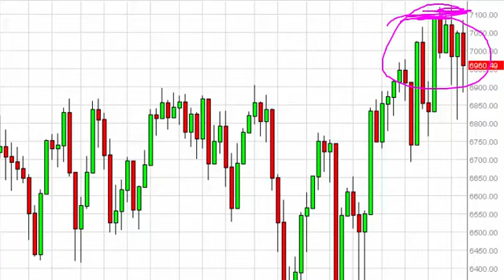FTSE 100 Week Forecast for the week of May 18 2015, Technical Analysis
- May 18 2015 index weekly technical analysis for the FTSE 100 INDEX.Find more information about Forex and Commodities News Technical Analysis Fundamental Analysis and Brokers on FX Empire